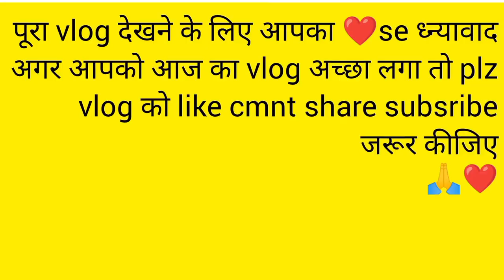मेरी मम्मी का हो गया आज एक लूट 😊